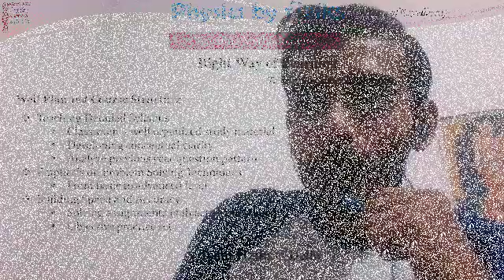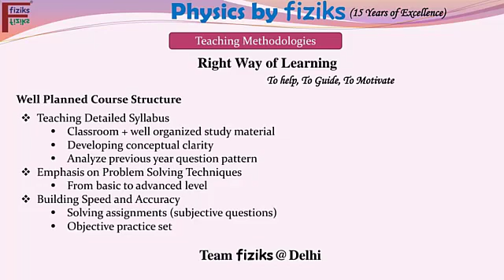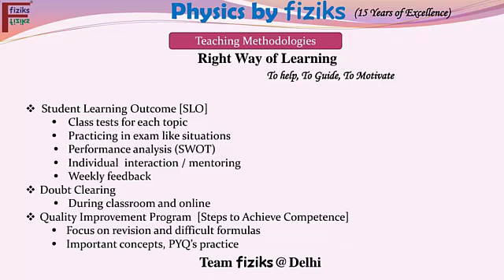Testimonial || Physics by Fiziks|| Rajat ||PhD IIT Delhi